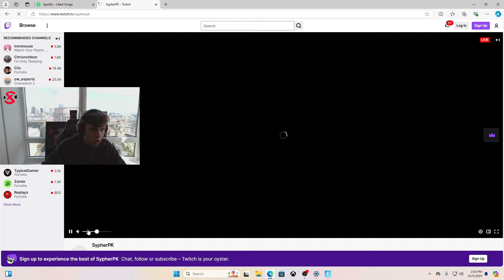Streamers React To The Dr Doom LIVE EVENT!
Welcome back to the channel! Follow my new TikTok for daily Fortnite clips like this!

Clix Highlights
Clix Funny Moments
SypherPK Fortnite
Fortnite Day of Doom Event